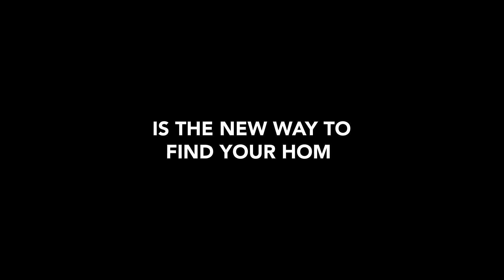andres bravo valeria elizondo sofia molina